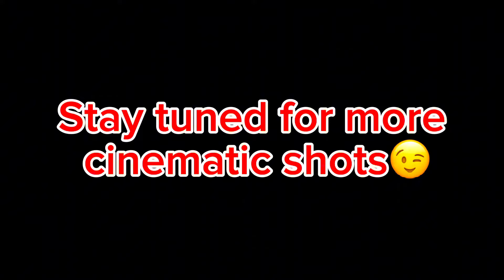Part.2 Getting final touch ups for venomES😍….